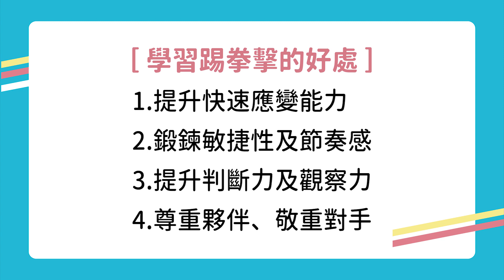【兒童踢拳擊-組合拳運用篇】武術夏令營招生中！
學習踢拳擊，自小鍛鍊「協調性」、「反應力」
用敏捷俐落的小小身體，
面對千變萬化的大大世界！

看完武甲的小師兄師姐們的示範動作
來館與大家一起練習吧💪💪